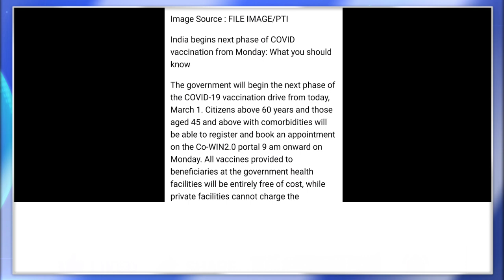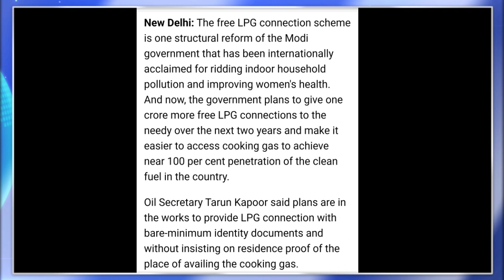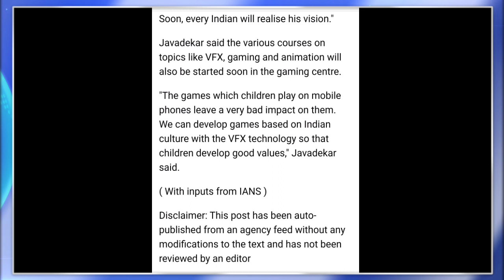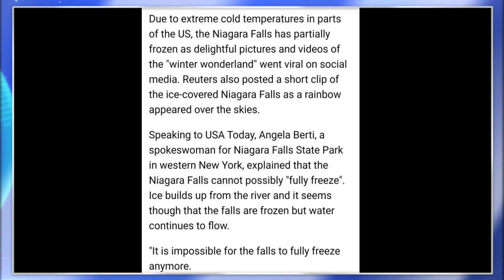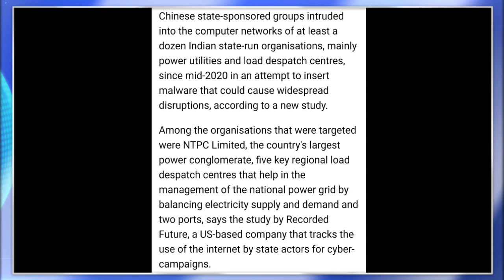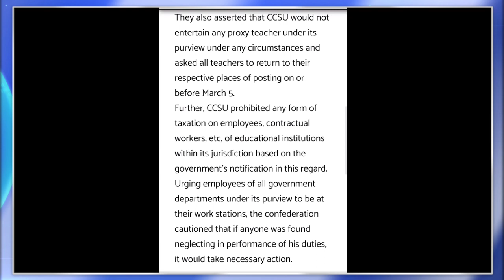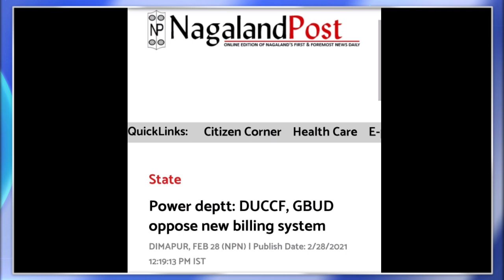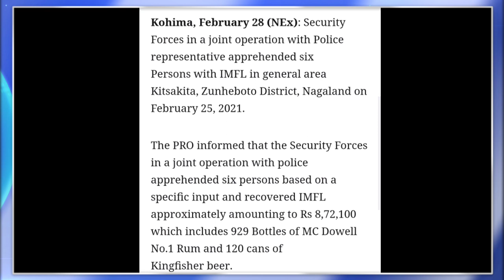Ep 302:PRIME TIME WITH YIMKHONG IN NAGAMESE 1ST MARCH 2021 | YIMKHONGTV